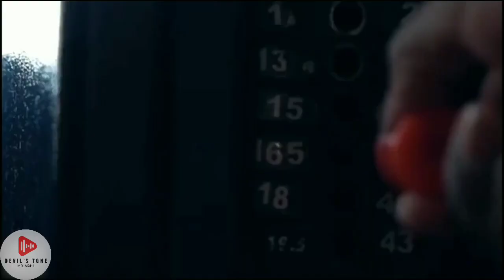Best Gym Workout Music Mix 2023 💪 Top Motivational Songs ⚡ Workout Motivation Song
Get ready for an explosive boost of motivation at the gym with our power-packed anthem, "Ignite Your Gym Session: Motivation Power Track." This high-energy song is designed to elevate your workout experience, fuel your determination, and help you achieve your fitness.